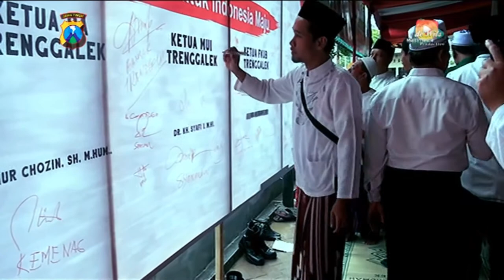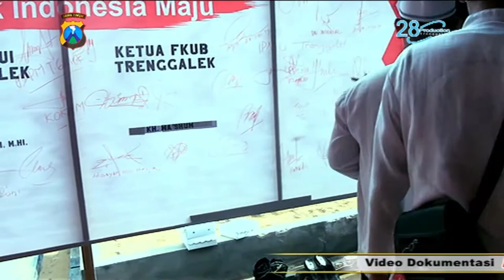Sedekah Sekali Bisa Mengalahkan 70 Syaitan || Habib Musthofa Bin Idrus Al Khirid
ISTHIGOSAH KEBANGSAAN  DNG  HABIB MUSTHOFA  BIN IDRUS AL KHIRID (PONPES ANWARUT TAUFIQ BATU MALANG)
28 production
(Event Organizer, Advertising,Dekorasi,MICE)
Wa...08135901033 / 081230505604